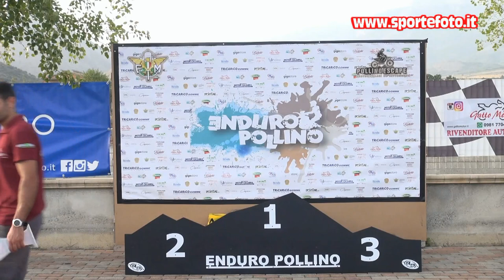Francesco Marseglia - Enduro Pollino Escape - Castrovillari (CS) 2021